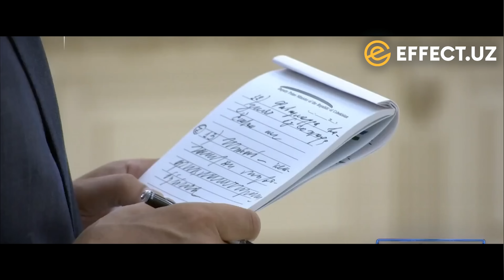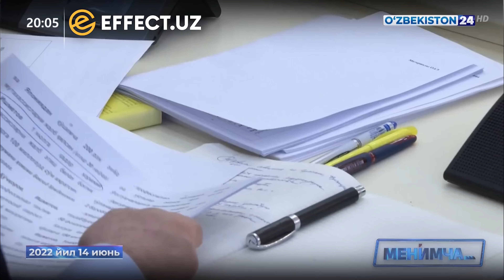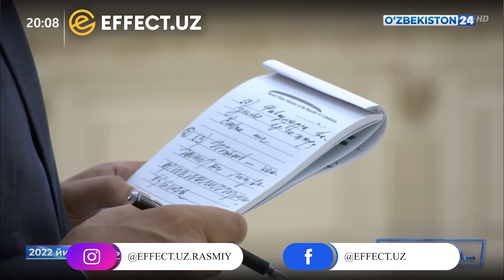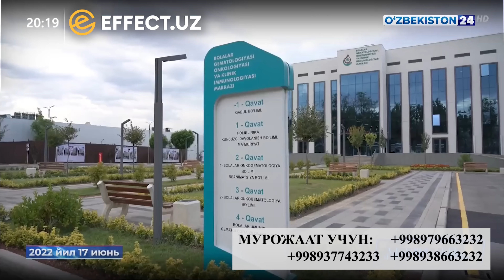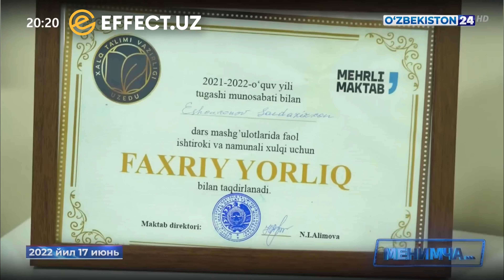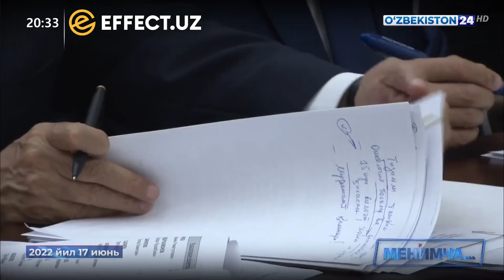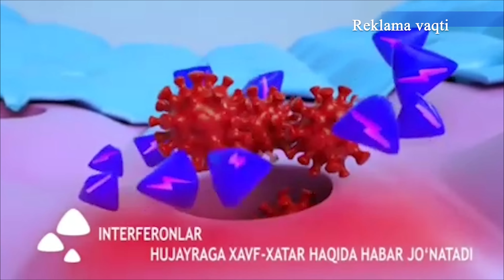ҲАММА АЙБ РАҲБАРЛАРДА, ҲОКИМЛАРДА АЙБ – ПРЕЗИДЕНТ ЖИДДИЙ ЙИҒИЛИШ ЎТКАЗДИ – EFFECT.UZ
Минг дардга даво қора седана ёғи энди капсулада - Alhadaya